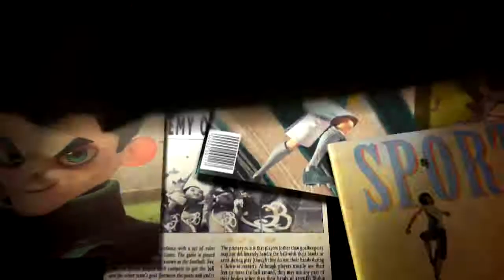(HD) Academy of Champions: Soccer - Wii E3 Trailer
Academy of Champions: Soccer - Wii | Ubisoft | Q3/4 2009